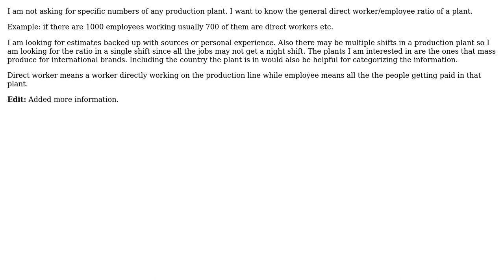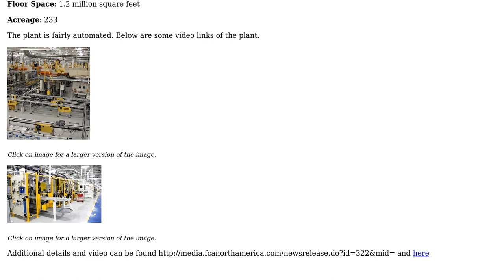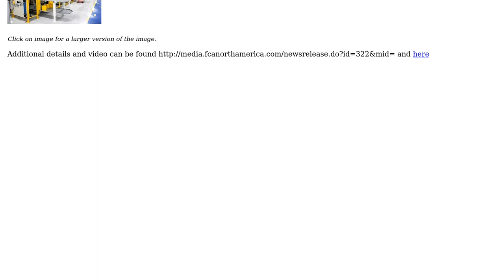What is the percentage of direct workers in an automotive production plant compared to all the...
Engineering: What is the percentage of direct workers in an automotive production plant compared to all the employees?

With thanks & praise to God, and with thanks to the many people who have made this project possible! | Content (except music & images) licensed under CC BY-SA | Music | Images & others | With thanks to user Working Student user Mahendra Gunawardena and the Stack Exchange Network Trademarks are property of their respective owners. You are responsible for your own actions.